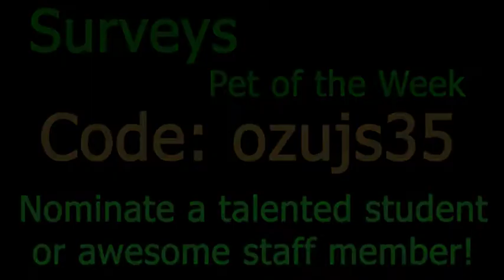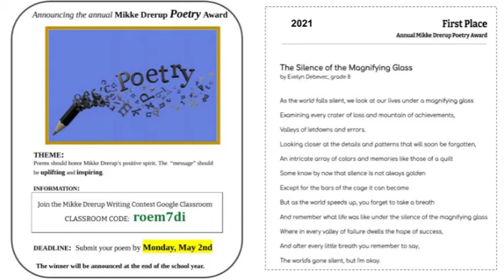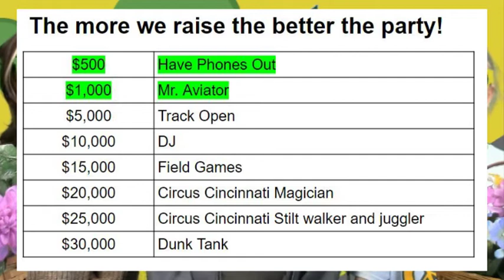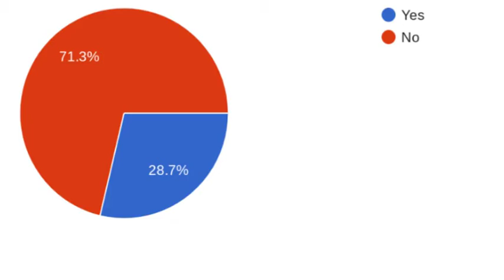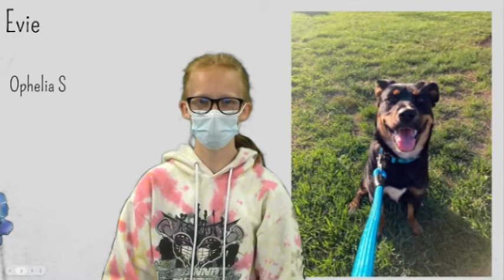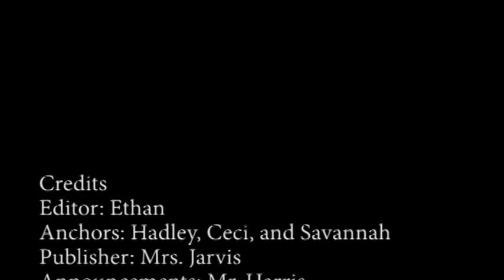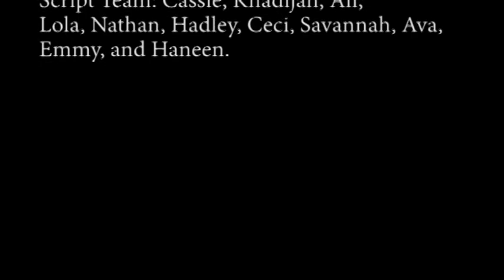04-22-2022 Daily Video Ann (8:02)